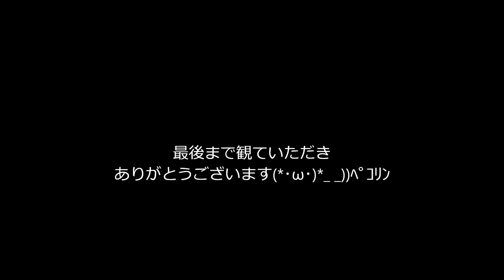トイ・ウォーズプレイ動画9 MicroVolts ToyWars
今日、新マップの実装という事で・・・早速一戦してきました～ｗ

動画を撮りながらなのでやはり・・(￣▽￣:)

上手く動けない・・・orz